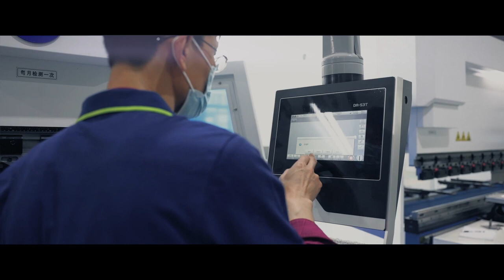Greenworks Production Factory (GLOBE)